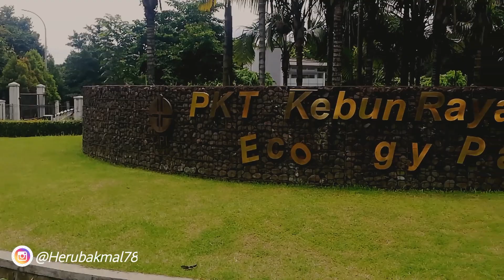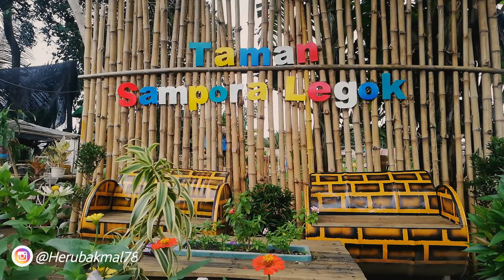Dulu tempat pembuangan sampah,kini jadi tempat wisata .Taman sampora legok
Hai sahabat heru bakmal,yuk intip keidahan TAMAN SAMPORA LEGOK ,Yang berada di cibinong bogor.Taman ini dulu nya tempat pembuwangan sampah masarakat desa setempat,di tangan remaja kreatif ,salasatu nya afip pudin beliau selaku ketua karang taruna desa tersebut,bersama dengan rekan-rekan nya .Menyulap menjadi tempat liburan murah meria
Hai sahabat heru bakmal. ! jangan lupah di toton ya,jika ini menurut kalian bermampaat ,silakan kalian SUBCREBE